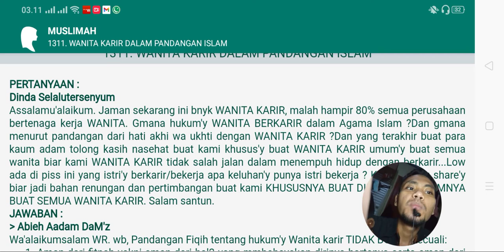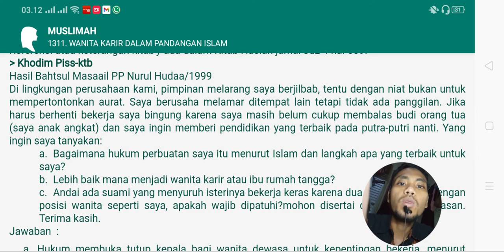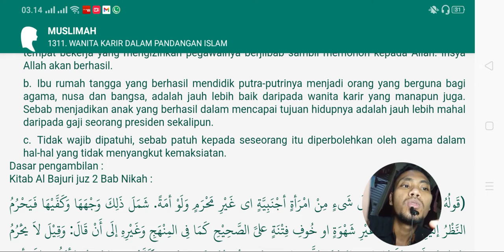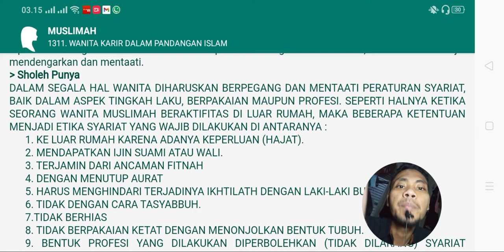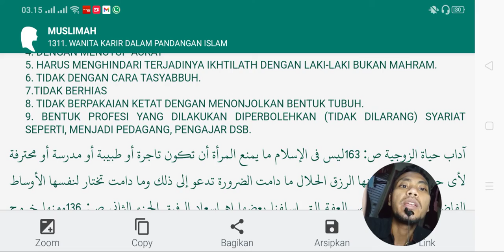wanita karir disuruh lepas jilbab oleh pimpinan. bagaimana menurut pandangan Islam?